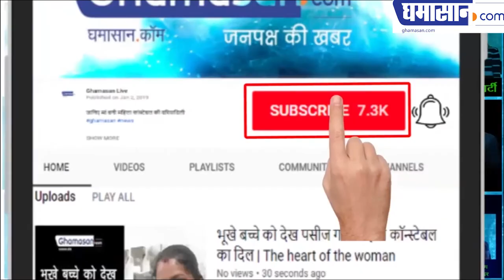Reasons behind Shutdown of Jet Airways